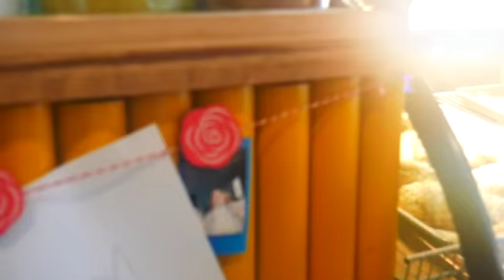come hang out with us!!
Need some cool jewelry? Make sure to check out Pura Vida Bracelets! They sell tons of beautiful handmade bracelets that are seen all over Instagram.